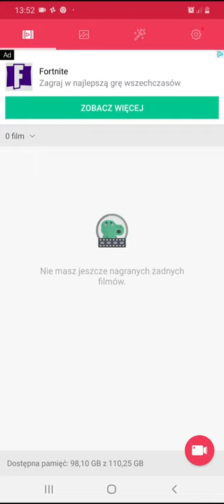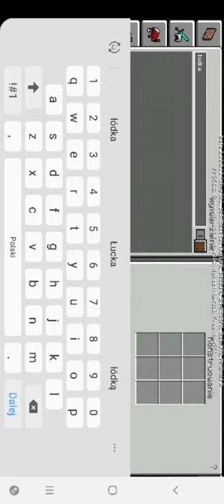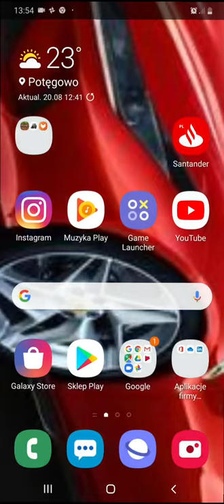Gram w minicrafta